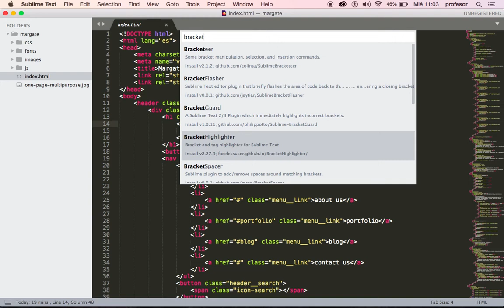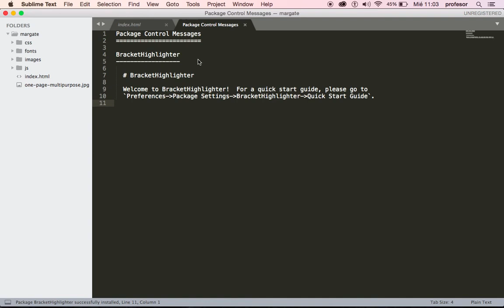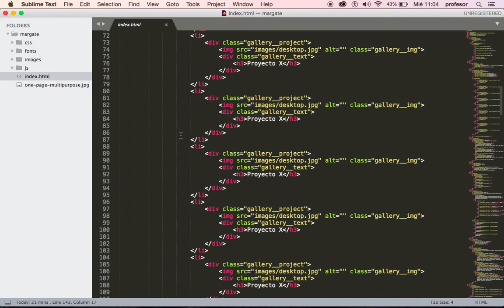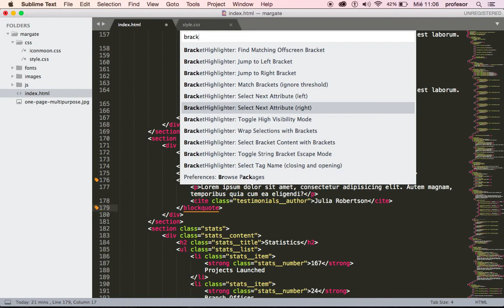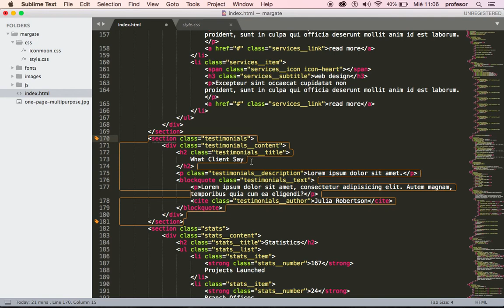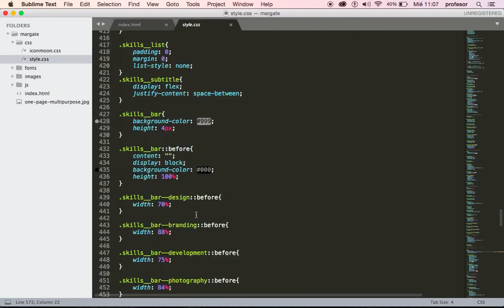Sublime Text: Plugin: Brackethighlighter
Este plugin o paquete nos va ayudar a reducir los errores marcando las etiquetas de apertura y cierre